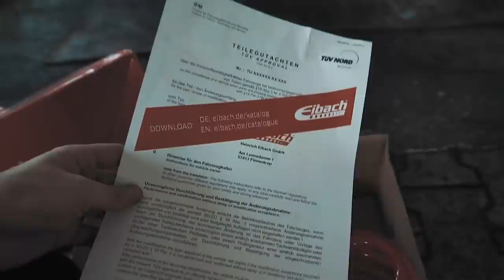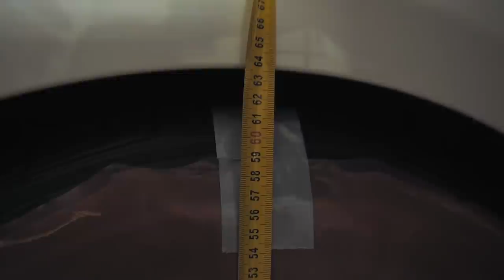👇 #4 Snižujeme auto s DCC systémem pomocí pružin - Golf VI GTI 35 Jahre👇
V dnešním díle budeme snižovat šestíka. Eibach Česká Rep. A BSR Česká Rep. nám poskytli snížený kity pružin. A o kolik to sedne a jak to vypadá? Více ve videu.

Čím natáčím?
Intro mají na starost:
Hudba použitá ve videu?